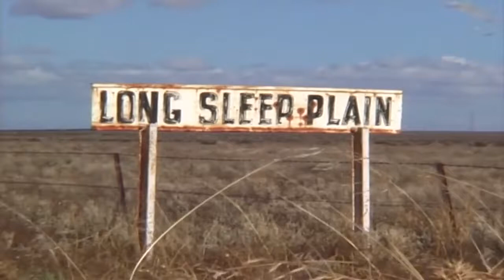Secrets Of The Australian Ocean | Wild Things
This intriguing documentary studies the harsh, cold water environment off Australia's south coast, home to many unique and fascinating marine creatures found nowhere else in the ocean. These.

Even today, we know virtually nothing about the secret lives of our planet's biggest sharks. Where do they go? What do they do? It's one of nature's unsolved mysteries but advances in satellite.

This program captures the essence of the Australian wilderness and its unique array of fascinating creatures. What is displayed is both the incredible beauty and diversity of its landscapes,.